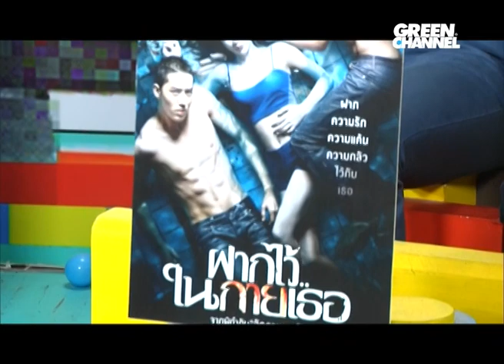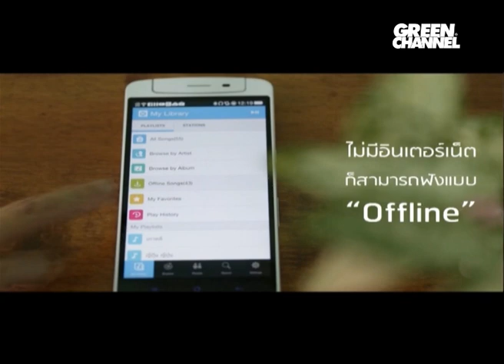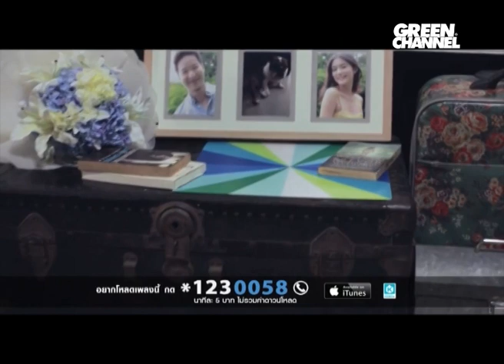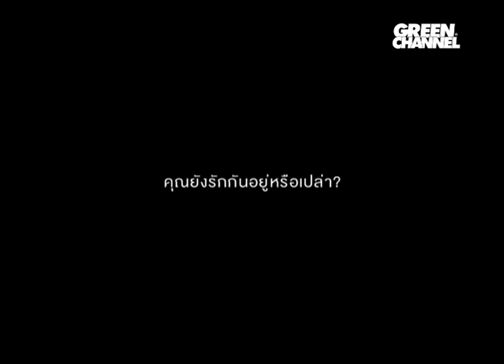DJ HEY TIME – ละอองฟอง (21/07/2557)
รายการดีเจเฮไทม์ ออกอากาศทางช่อง Green Channel
ศิลปินรับเชิญ : ละอองฟอง